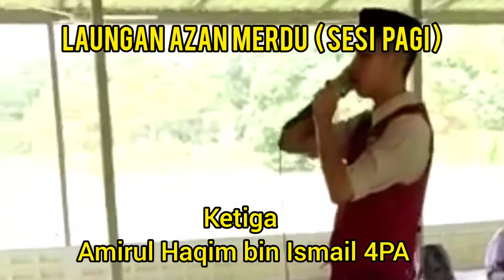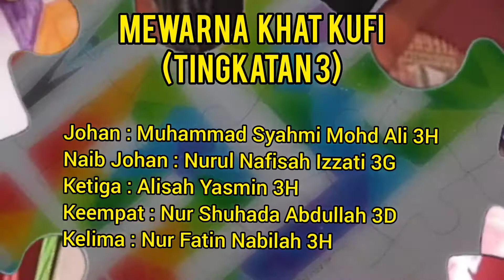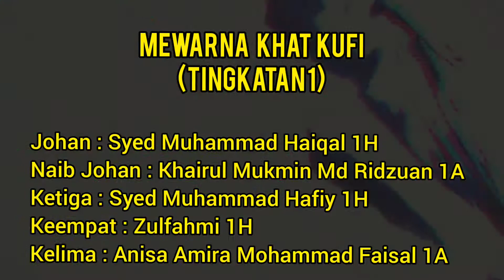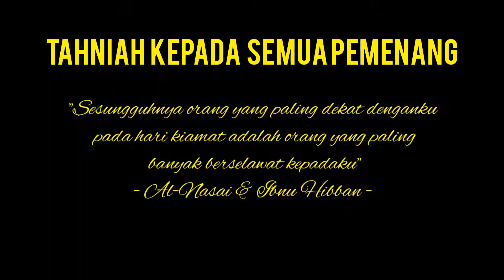Keputusan Pertandingan Minggu Maulidur Rasul 2020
KEPUTUSAN RASMI
PERTANDINGAN MINGGU MAULIDUR RASUL 2020

Tahniah kepada semua pemenang 🥳🥳🥳